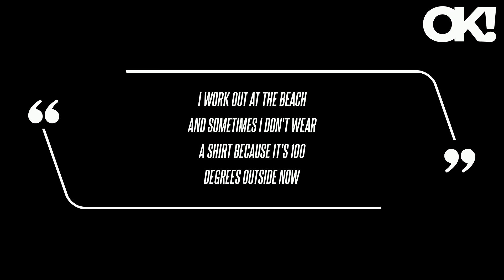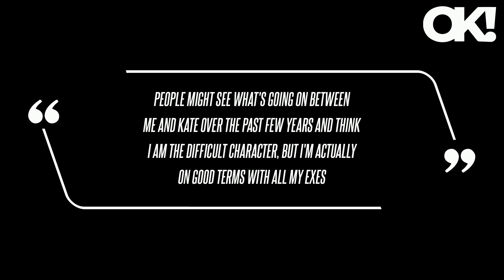Hannah Gosselin, 20, Dropped 25 Pounds After Starting Weight-Loss Injections: 'It's a Real Confidenc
"I work out at the beach and sometimes I don't wear a shirt because it's 100 degrees outside now," the Jon & Kate Plus 8 alum explained. The pair knows they can't take the medication forever, with Jon adding that they're now "weaning" themselves off of it and are becoming more focused on "actively changing our lives" through a healthy diet and exercise. Hannah and her brother Colin, also 20, are the only two of Jon's children who live with him, as the other four sextuplets chose to reside with his ex-wife, Kate Gosselin, 49, when they ended their marriage in 2009.